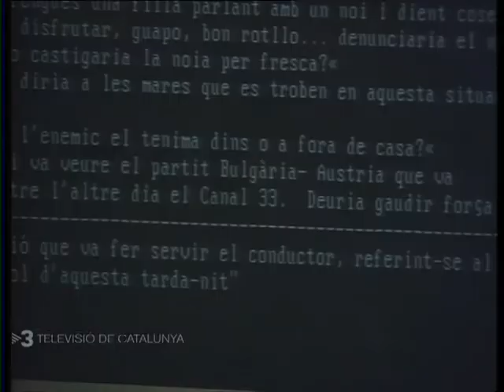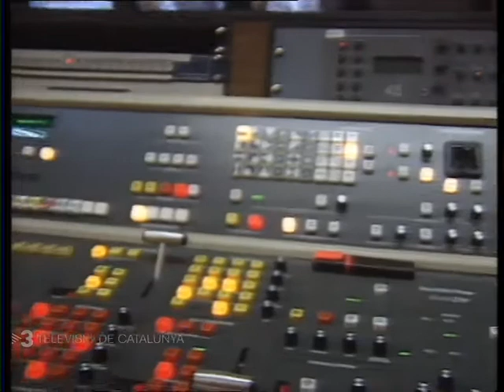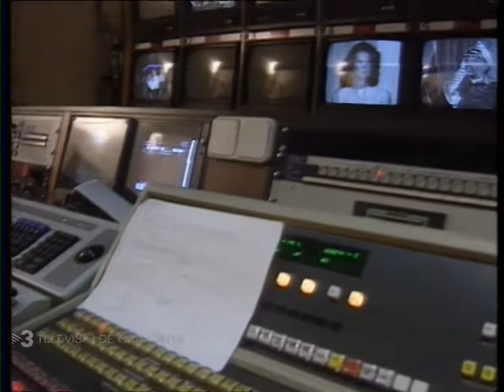Persones Humanes - El Making Of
El programa Actual va realitzar el 1993 un reportatge especial amb el títol "Silenci: Intimitats" amb el qual va mostrar el que va passar darrere de l'escenari del plató del Persones Humanes abans, durant i després de l'emissió de cada episodi.